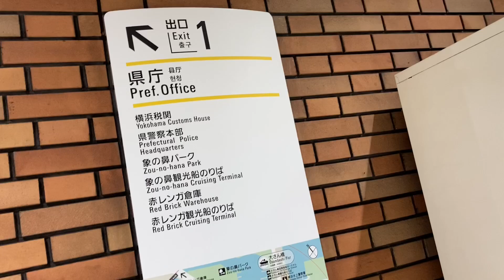日本大通り駅その2 改札外のエスカレーター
出口は2ヶ所ありました
2ヶ所目は東芝でした